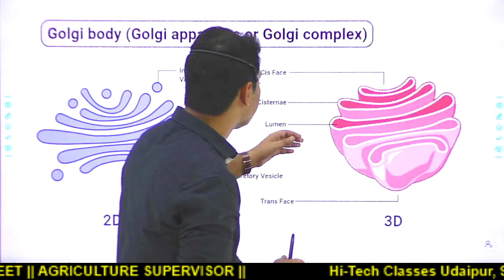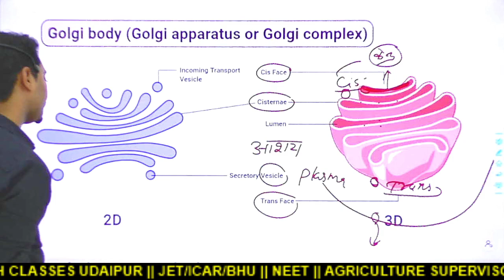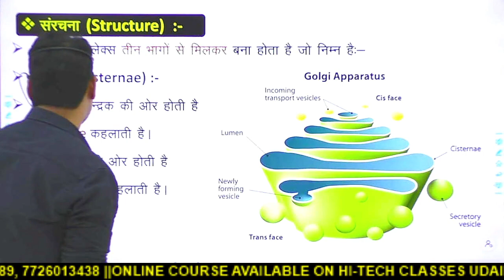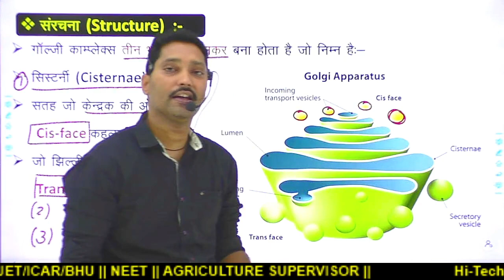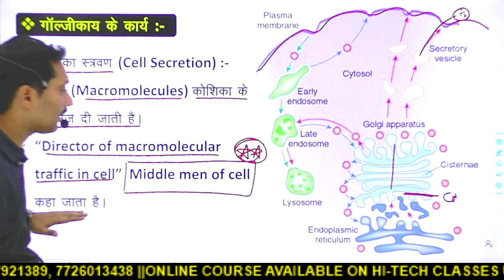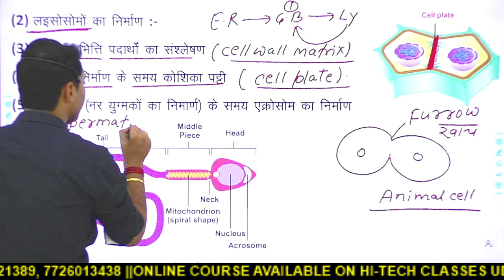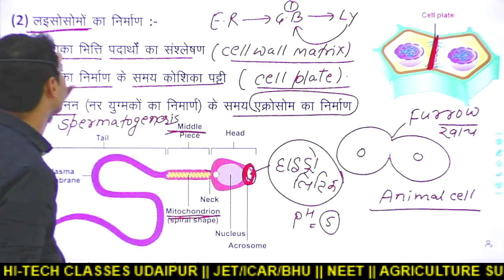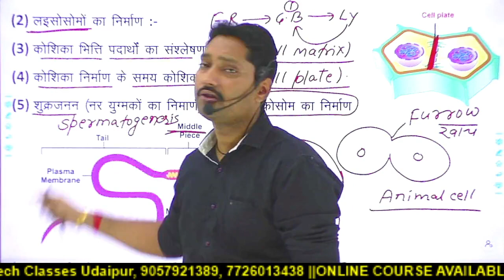FOOD SAFETY OFFICER || L-6 CELL BIOLOGY [ GOLGI BODY ]